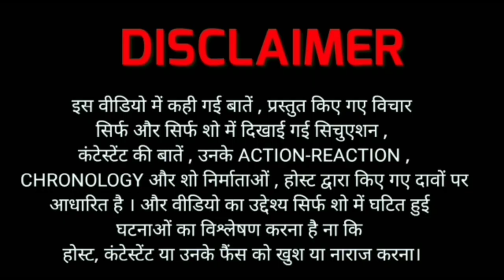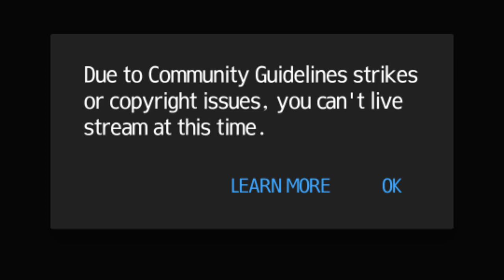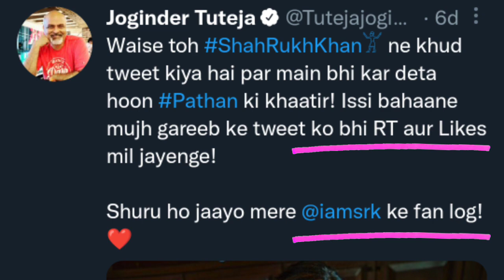BiggBoss16GrandPremiere EPISODE REVIEW BY dsktalks